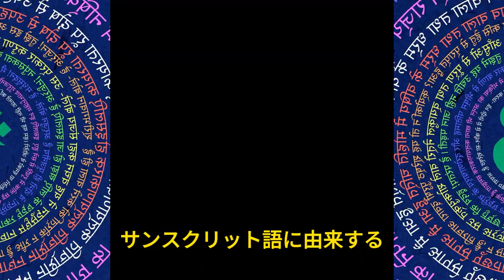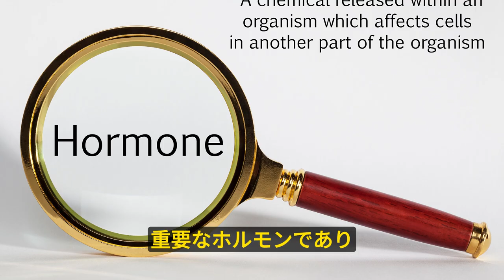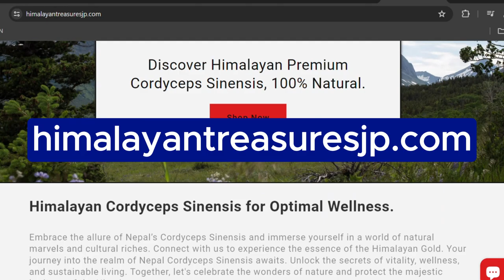シラジットの信じられないほどの健康上の利点トップ１０。ヒマラヤからの贈り物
シラジットの信じられないほどの健康上の利点トップ１０。
ヒマラヤからの贈り物。天然鉱物サプリメント！

シラジットの驚くべき健康効果。

詳細又購入は➡️ にアクセスしてください。
あなたの元気を最大限に高める道はここから始まります。

クレジット：⬇️
VOICEVOX を利用した音声です。
波音リツの音声ライブラリを用いて生成しています。➡️「VOICEVOX:波音リツ」

Chapters:
シラジットの驚くべき健康効果トップ１０。
 0:00　シラジットの紹介
1:50　アンチエイジング
2:14　脳の機能をサポート
2:31　健康的な血糖値の維持
2:49　運動の改善・パフォーマンス向上
3:10　ストレスの適応促進特性
3:33　筋肉の成長促進
3:53　生殖能力と性機能の強化
4:19　免疫力・エネルギーの向上
4:42　認知力の向上
5:01　テストステロンレベルの向上
6:07　 にアクセス